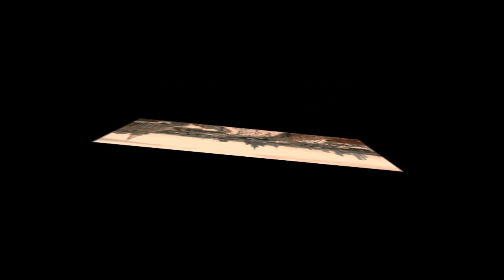Про любовь. Только для взрослых (2017)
«Про любовь. Только для взрослых» — предстоящий российский комедийный фильм, а также многосерийный телефильм, участник конкурсной программы «Кинотавр». В главных ролях Джон Малкович, Анна Михалкова и Гоша Куценко. Выход в широкий прокат в России запланирован на 31 августа 2017 года, затем будет показан на телевидении[1]. Детям до 16 лет на фильм не допускаются.

Действие фильма разворачивается в Москве, в летнее время. Город живёт своей жизнью, тут каждый день что-то происходит. Люди, которые спешат по своим важным делам, а также не забывают и о приобретении новых знаний и навыков. Для этого каждый человек может пройти необходимые курсы, лекции и тренинги на интересующую его тему. И тема этого фильма — любовь. Персонажи — обычные люди, затерянные в крупном мегаполисе, они будут пересекаться друг с другом, и у каждого будет своя история любви...

Рейтинг картины в США — «R»

год
2017
страна
Россия
слоган -
режиссер Нигина Сайфуллаева, Павел Руминов, Наталья Меркулова, ...
сценарий -
продюсер Анна Меликян
оператор Марк Зисельсон
композитор -
художник Ася Давыдова
жанр комедия
премьера (РФ)
1 сентября 2017, «WDSSPR»

В главных ролях:

Джон Малкович,
Анна Михалкова,
Гоша Куценко,
Юрий Колокольников,
Фёдор Бондарчук,
Виктория Исакова,
Ингеборга Дапкунайте,
Равшана Куркова,
Александр Паль,
Максим Матвеев,